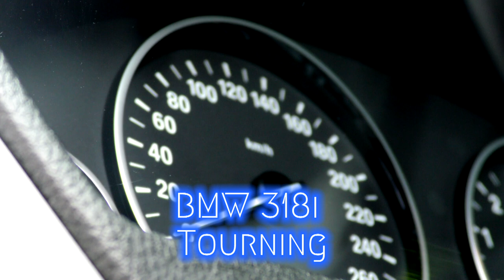(nie tylko) Zza Kółka odc. 32 |TV SUWAŁKI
Panowie intensyfikują swoje działania przed wyborami!